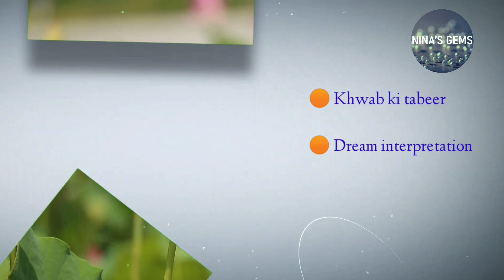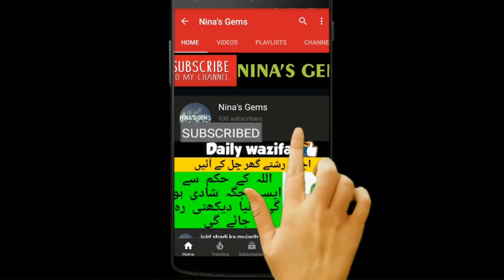Khwab mein machli dekhna | khwab mein machli khana | khwab mein machli dekhne ki tabeer in urdu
Khwab Mein Machli Dekhna Ki Tabeer | خواب میں مچھلی کھانا | Fish In Dream Meaning

Khwab men Machli| Fish | Dream | Sapna | Machi | Tip | Trout | Shadi | Bandish | Totkey | Dua | Desi

About me:
Welcome to my channel my friends, in my channel you will find answers about your dreams interpretation, Islamic wazaif for your problems, Interesting facts about zodiac signs, and many more interesting and informative topics